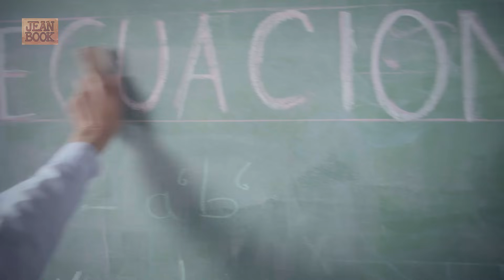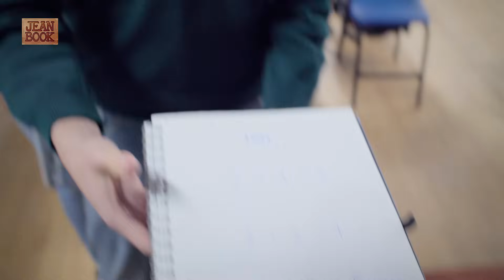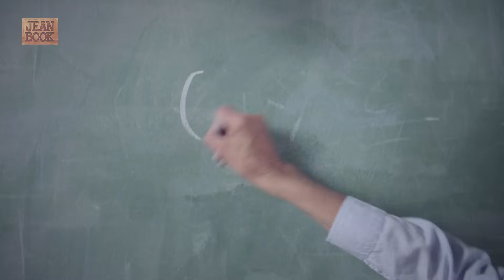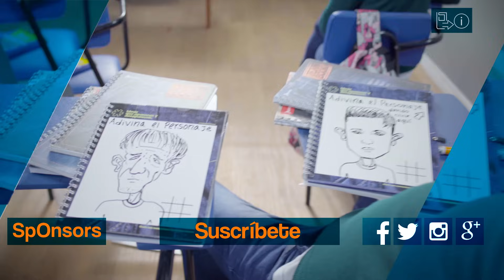spOnsOr: Viendo Como Profesor